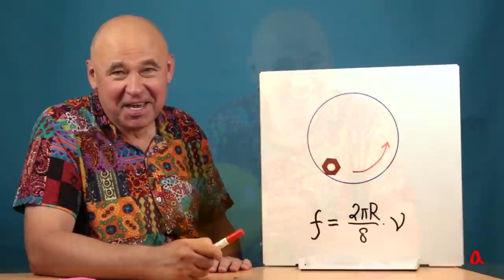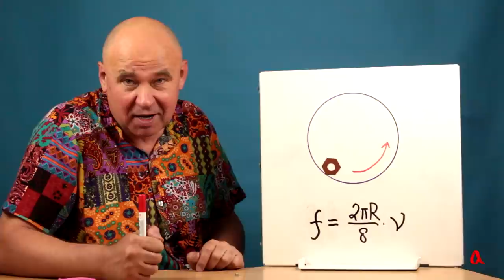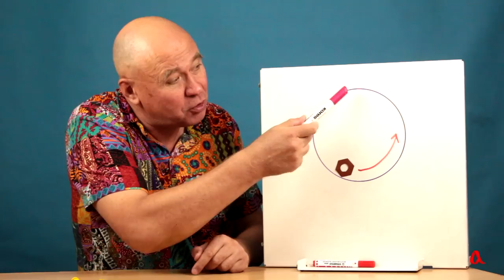Гайка-барабанщик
Если раскрутить гайку внутри воздушного шарика, она издаёт громкий визжащий звук. В этом ролике мы разбираемся с происхождением  этого звука и его характеристиками.